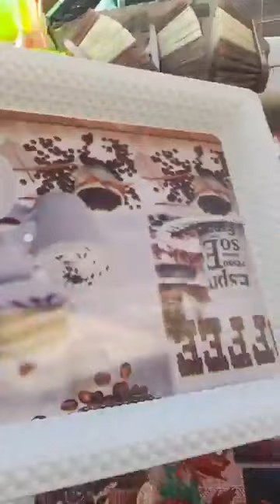جديد الاخوة بوشوشة العلمة مقابل الملحقة طريق الواد لابراش بطيمات الشناوة الصغار